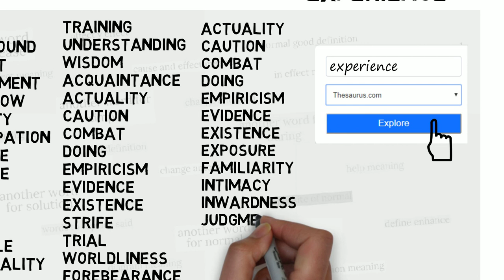Another Word For Experience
List for another words for experience presented in this video:

- action
- background
- involvement
- know-how
- maturity
- participation
- patience
- practice
- reality
- sense
- skill
- struggle
- training
- understanding
- wisdom
- acquaintance
- actuality
- caution
- combat
- doing
- empiricism
- evidence
- existence
- exposure
- familiarity
- intimacy
- inwardness
- judgment
- observation
- perspicacity
- practicality
- proof
- savoir-faire
- seasoning
- sophistication
- strife
- trial
- worldliness
- forebearance